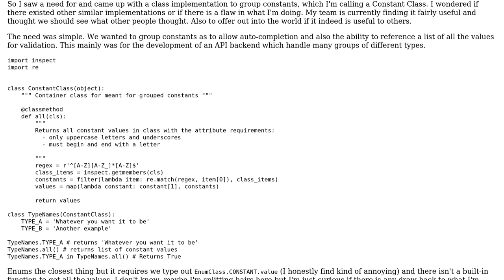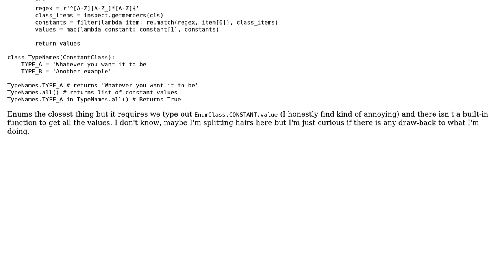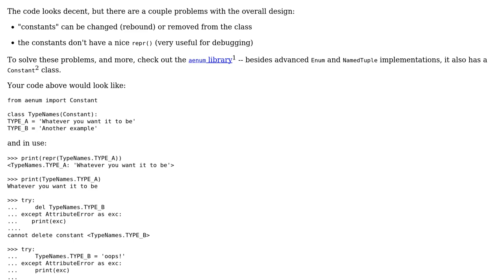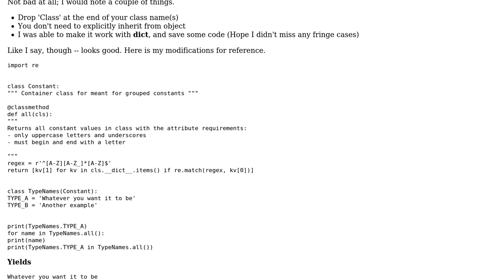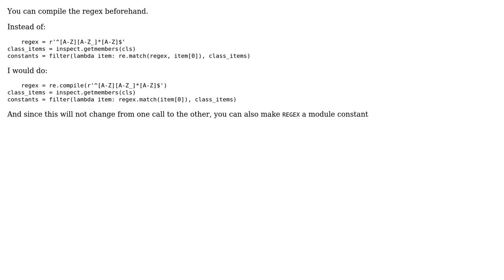Code Review: Python Constant Class, Different Enum Implementation (4 Solutions!!)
Code Review: Python Constant Class, Different Enum Implementation

With thanks & praise to God, and with thanks to the many people who have made this project possible! | Content (except music & images) licensed under CC BY-SA | Music | Images & others | With thanks to user SteveJ user Maarten Fabre user Jonathan Veit user Ethan Furman user Daniel and the Stack Exchange Network Trademarks are property of their respective owners. You are responsible for your own actions.